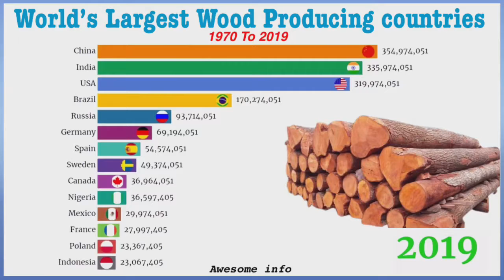World's Largest Wood Producing Countries